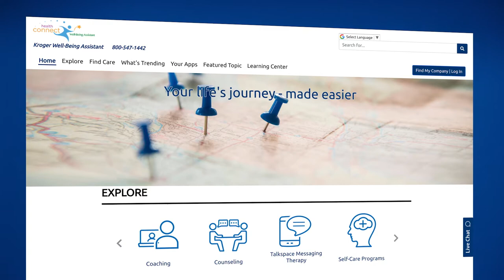Message from Rodney McMullen 10 16 YouTube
Last week, we enjoyed hosting The Wellness Experience with Grammy-nominated Jewel in support of World Mental Health Day. At Kroger, we believe in Food as Medicine and this event only reinforced that. You can watch the replay in the link below to hear from music artists, health experts and wellness influencers. In this environment, it can be even harder to find time to put yourself and your health first, but we want to encourage our customers and associates to continue to practice self-care and healthy habits, especially as we navigate this flu season. You can schedule your flu shot in minutes